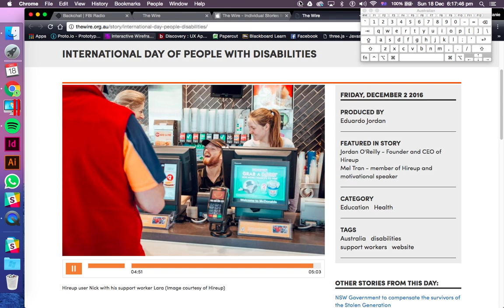The Wire Radio Interview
As a person with a disability, having a strong team of carers behind me is one of the most important things in my life. This is why it's so important for me to have the flexibility to recruit and manage my own team. Listen to my interview on The Wire, 4EB FM and Global Digital Radio to see how online platforms like HireUp is helping me achieve this.